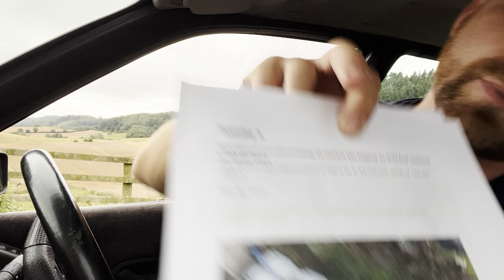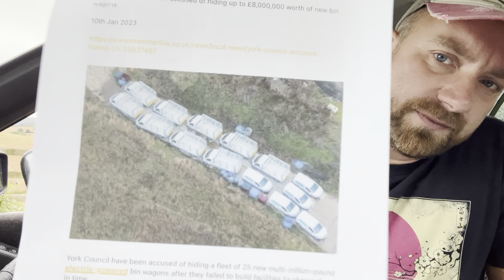What happened to the HIDDEN electric bin lorries in York?